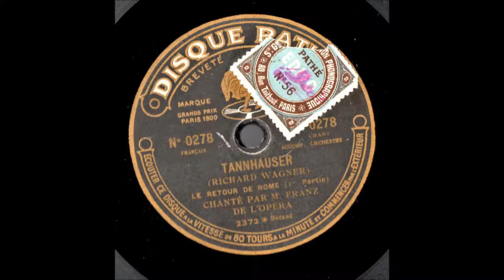Paul Franz Tannhauser Retour de Rome Pathé saphir 0278 enregistré en 1919 1920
« François Gauthier, dit Paul Franz, fut l’un des plus illustres ténors de sa génération. Né à Paris le 30 novembre 1876, il fut d’abord employé aux chemins de fer, travaillant le chant à titre privé avec Louis Dellaquièrrere, car il avait été refusé au conservatoire. En 1908, il remporta le concours des revues Musica et Comoedia et se trouva sur le champ engagé à l’Opéra de Paris. Il débuta au théâtre Graslin de Nantes, puis parut au Palais Garnier le 1er février 1909 dans Lohengrin. Il y tint l’affiche jusqu’en 1938 comme membre essentiel de la troupe de l’Opéra.
Son répertoire comporta : Samson, Sigurd, Roméo, Faust de Faust et de la Damnation de Faust, Siegmund, Radamès, Tristan, Siegfried du Crépuscule des Dieux et de Siegfried, etc..
Il participa à de nombreuses créations à l’Opéra de Paris : Parsifal, Les Troyens, La Fille de Roland, Padmavati, etc ….
S’il consacra presqu’entièrement sa carrière à l’Opéra de Paris, il se produisit néanmoins au Covent Garden de Londres (de 1910 à 1914), à la Monnaie de Bruxelles, à Monte-Carlo et sur les grandes scènes des provinces françaises.
En 1938, il devint professeur au Conservatoire de Paris. Il mourut le 20 avril 1950.
Il était d’une voix large et richement timbrée, d’un aigu éclatant accompagnés d’ue diction parfaite et d’un style français impeccable»
Source : « Nouveau dictionnaire des chanteurs  de l’Opéra de Paris du 17ème siècle à nos jours » Jean Gourret

His real name was François Gauthier. First he became a railroad employee, then studied singing at the Conservatoire in Paris. Privately he perfected his vocal technique under Louis Delaquerrière in Paris. In 1908 he won a competition for amateur singers and immediately attracted the attention ot the director of the Grand Opéra in Paris. His debut that same year as Lohengrin in Nantes was a remarkable success and he subsequently joined the ensemble of the Grand Opéra, where he remained as an admired member until 1938. Here he appeared in several opera premieres:
1914 Parsifal (Richard Wagner)
1920 La Légende de Saint Christophe (Vincent d'Indy)
1921 Antar  (Gabriel Dupont)
1921 Les Troyens (Hector Berlioz)
1923 Padmâvati (Albert Roussel)
In 1922 he had at the Grand Opéra a special success as Walther von Stolzing in ‘’Die Meistersinger von Nürnberg’’. At the Opéra de Monte-Carlo he made guest appearance in 1922. The next year he sang there in the premiere of Raoul Gunsbourg’s ‘’Lysistrata’’. He also sang in Brussels. In  the 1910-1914 he appeared with great success at Covent Garden, London. Here his repertoire included the Samson in C. Saint-Saën's ''Samson et Dalila'', Radames in ''Aida'', Raoul in ''Les Huguenots'' of G. Meyerbeer, José in ''Carmen'' and Julien in ''Louise'' of G. Charpentier. Siegfried Wagner intended him for the Bayreuth Festival of 1915, but the outbreak of the First World War prevented these plans. In 1910 he performed at La Scala, in 1918 at the Teatro Colón in Buenos Aires, also he guested at the Opera in Antwerp After his stage farewell he was appointed a professor at the Conservatoire National de Paris. He was also active as a composer (ballet ''L'Orchestre en liberté'') and translated German song texts of Schubert and Schumann.